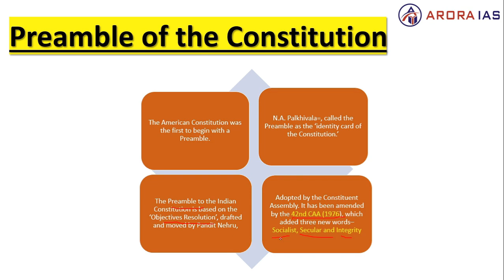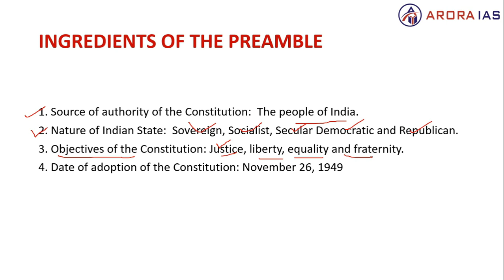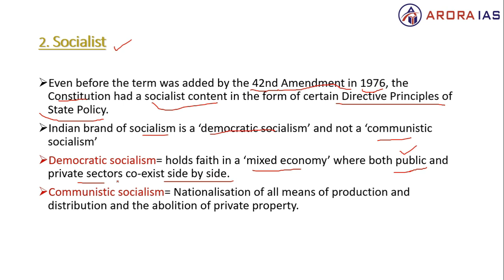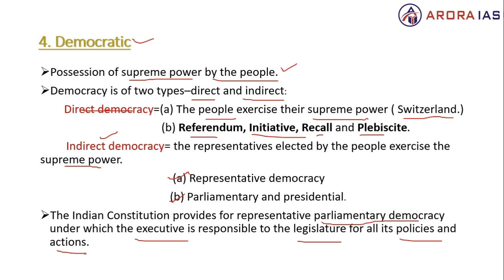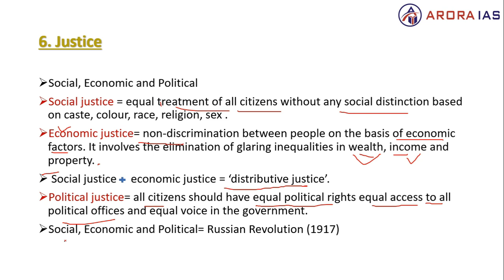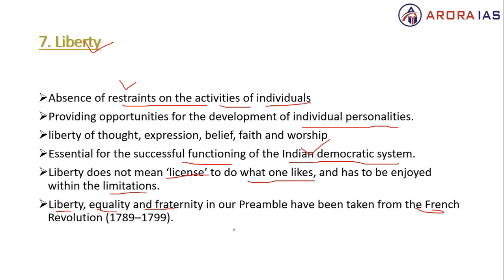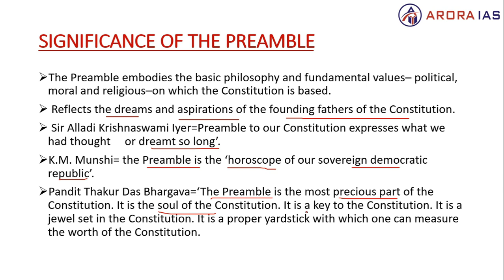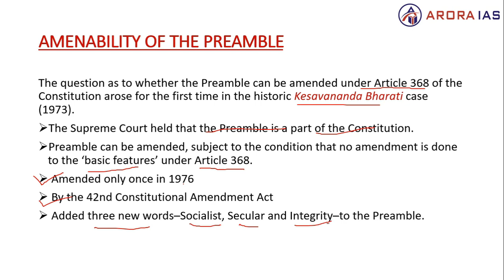Indian Polity Lecture-3 || Preamble of Constitution for UPSC CSE / IAS / PCS Exam